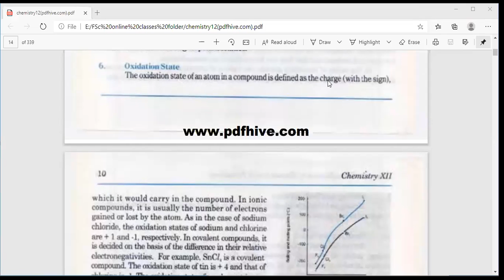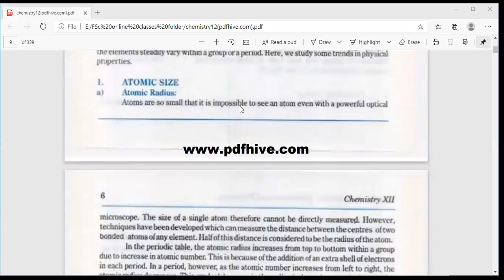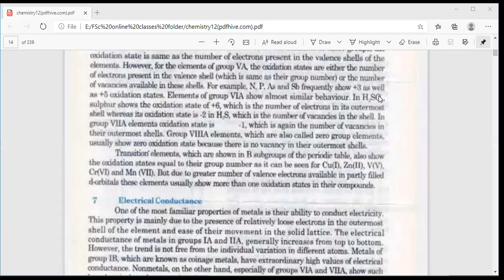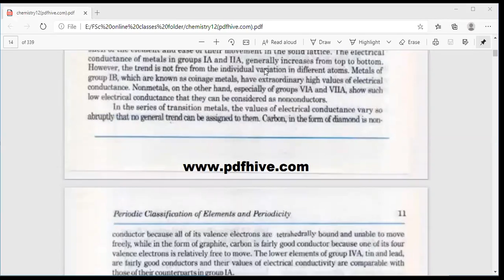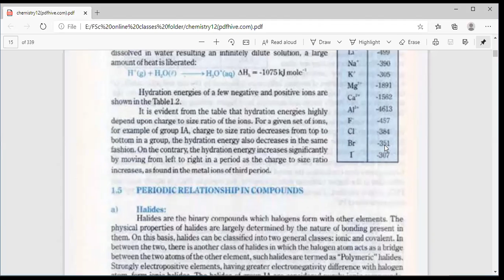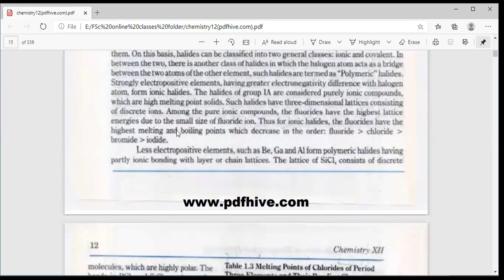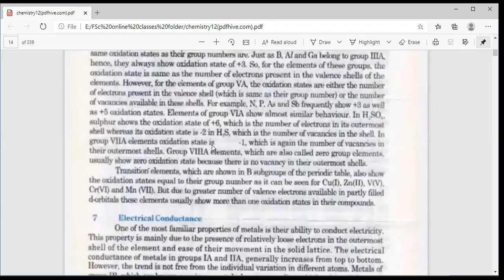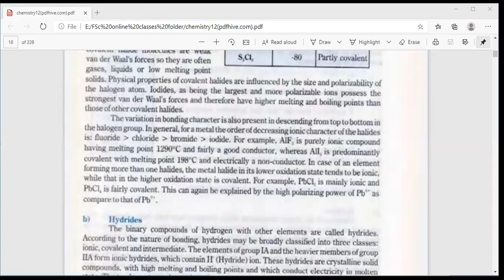Lecture 5 Periodic classification of elements and periodicity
This lecture covers first chapter of Inorganic chemistry for class 12  from Punjab Text Book  Board.